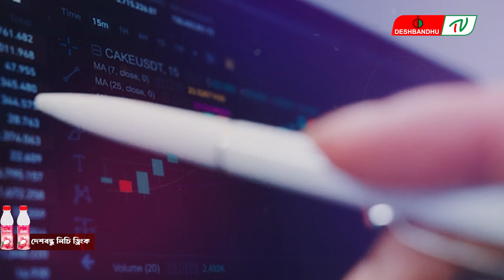দুই ঘণ্টায় লেনদেন ১৮৬ কোটি | দেশবন্ধু টিভি | DeshbandhuTV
▶🔶 Search Me in google : deshbandhu TV